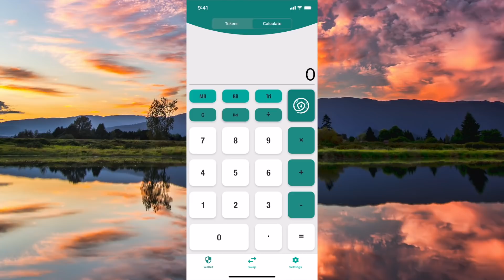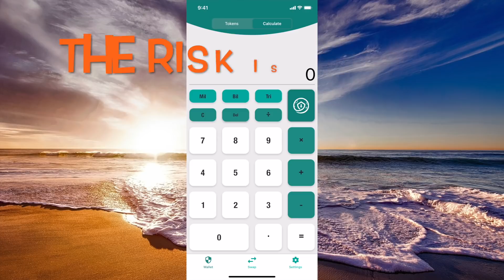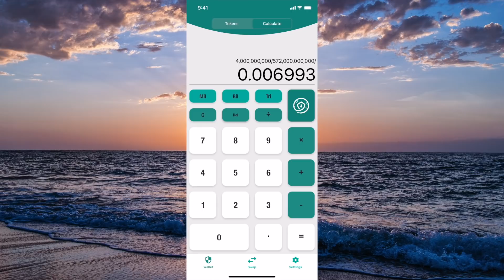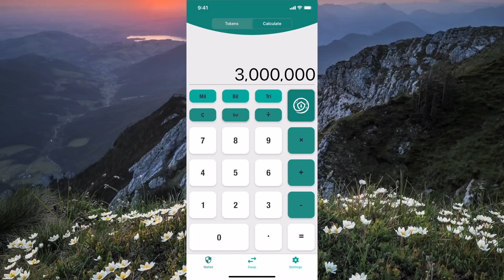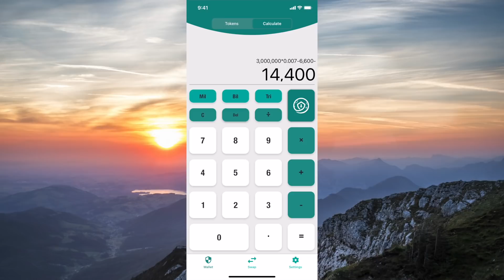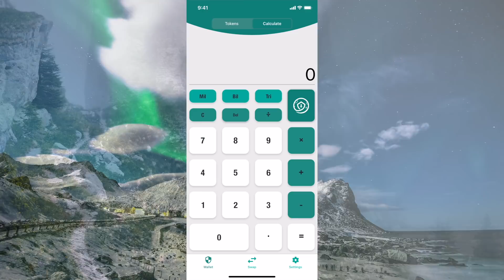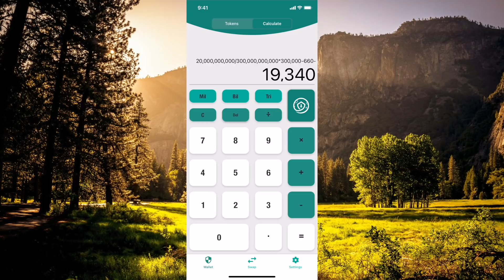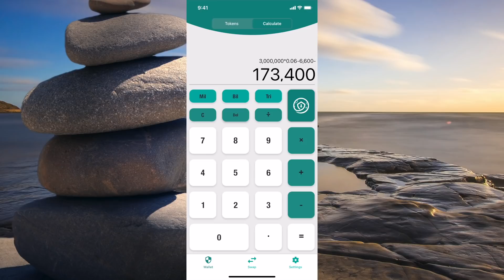A SAFEMOON-BINANCE LISTING WILL YIELD MASSIVE GAINS - WITH CALCULATIONS & PRICE SPECULATIONS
🤗 SAFEMOON FAMILY SAFEMOON ARMY LET'S GET DOWN TO BUSINESS WITH THIS ONE. GRAB YOUR SAFEMOON CALCULATORS ON YOUR SAFEMOON WALLETS AND LETS GO WILD WITH POTENTIAL POSSIBILITIES A BINANCE-SAFEMOON LISTING COULD YIELD.  REMEMBER THAT THE CONTENT IN THIS VIDEO IS FULLY SPECULATIVE. HOWEVER, IF AND SHOULD THIS ORDEAL COME TO FRUITION OUR SPECULATIONS COULD VERY WELL BECOME A REALITY... THESE CALCULATIONS ARE BY NO MEANS INTENDED TO SPREAD FALSE HOPE, I TRULY BELIEVE THAT SAFEMOON'S POTENTIAL IS INCOMPREHENSIBLE AT THE MOMENT. ONLY TIME WILL TELL WHAT CRAZINESS THIS PROJECT WILL YIELD FOR THE SAFEMOON FAMILY.  FOLLOW ALONG AND LET'S PLAY WITH SOME FIGURES OF WHAT WE COULD SEE HAPPEN SHOULD WE SEE AN ACTUAL BINANCE-SAFEMOON LISTING.

😫 APOLOGIES FOR A FEW TECHNICAL ISSUES IN SOME AREAS OF THIS VIDEO WHERE THE VOLUME DROPS ABRUPTLY. THANK YOU FOR UNDERSTANDING.

LOOKING FORWAD TO YOUR INPUT ON THIS CONTENT. THANKS AGAIN SAFEMOON FAMILY. HAVE A GREAT DAY

VIDEO REFERENCES: 🎥

Check out this video for a brief introduction/ precursor  to this video.

Check out this video to see how Safemoon can hit $1 post Consolidation.

Check out this Reflection Calculation video to see the power of our safemoon reflections.

Check out this video to see how the Market Cap influences price point. It also breaks down why consolidation is an overall Great event.

Check out this video for market cap calculations and get a better idea of how long and arduous the journey would have been to get our supply down without Token Consolidation.